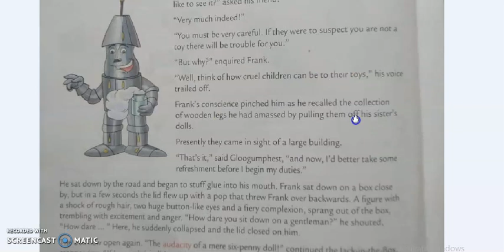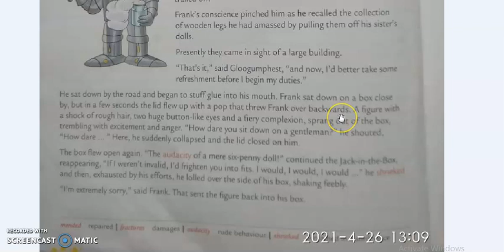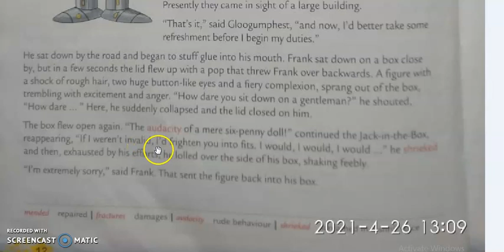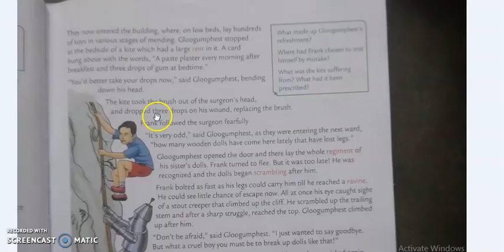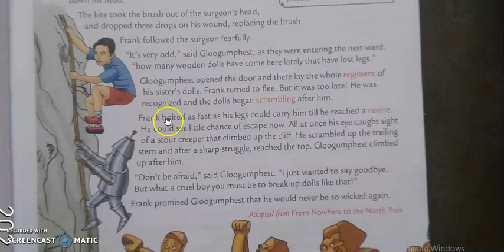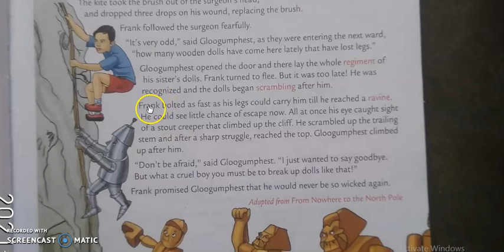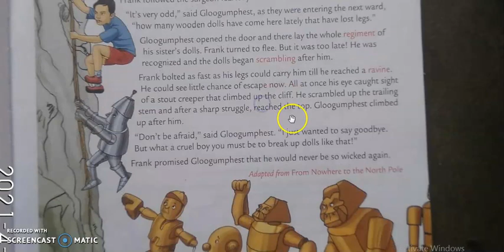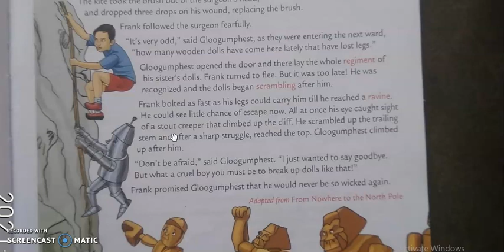Frank's Adventures in Toyland Part 2